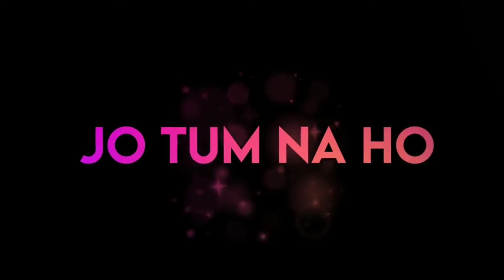jo tum na ho rahenge ham nahi love ❤ 😘 status